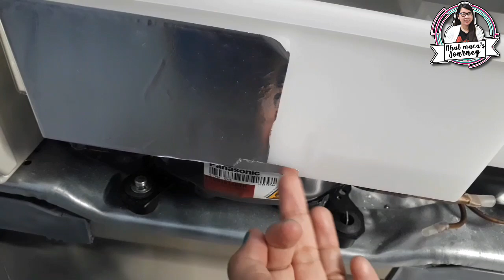PANASONIC INVERTER | FROST FREE REFRIGERATOR | PAANO ITAPON ANG TUBIG SA LIKOD NG REF | NR-BP260VD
hello in this video, ipapakita ko sainyo ang likod ng fridge na ito, paano and anu hitsura ng drainage ng fridge na ito..
my pan na pinapatakan ung tubig but kelangan mong bantayan ung pan na wag umapaw kasi my possibility na mabasa ung motor ng ref which is nsa baba lng ng pan ng water drainage.. kong hindi ka comfortable na bka hindi mo mabantayan ung pan na bka umapaw , my saksakan po yan ng hose na pwede mong kabitan ng hose, nsa ilalim lng po ng ref taas ng drainage pan silipin mo lng, pag kinabitan mo ng hose automatic yn ung tubig dadaloy palabas  up to you kong san mo ikokonek na palabas sa bahay mo.
tantyahin mo nlng po kong gaano kahaba ang saksakan ng fridge I think isang dipa lng yan ung haba nya.. tpos ung laki ng butas ng saksakan ng hose I think ung normal size ng hose or maliit, Im not really sure Im sorry ..pwede nyo nmn yan itesting mo na kong panu nyo sukatin kong gaano kalaki ng butas ng hose need nyo po.